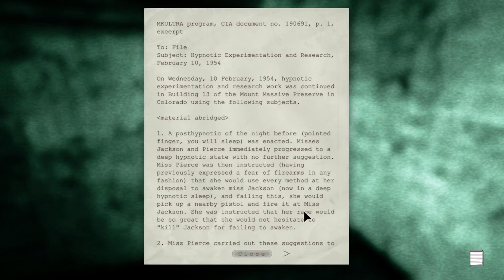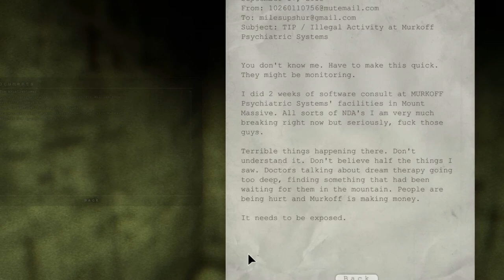Outlast - Ep.2 The Witness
So my laptop can't handle the webcam, fraps, and Outlast all at once. Syncing audio and video is impossible. Haha. Guess you don't get to see my pretty face. Unless you look out your window tonight! ;)